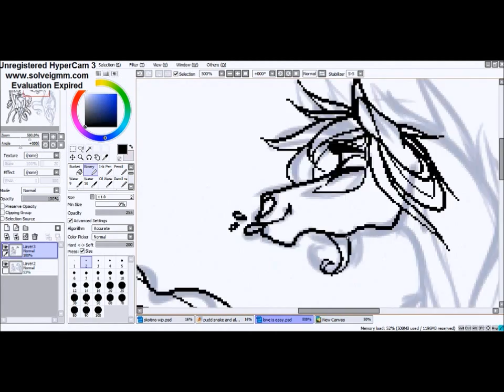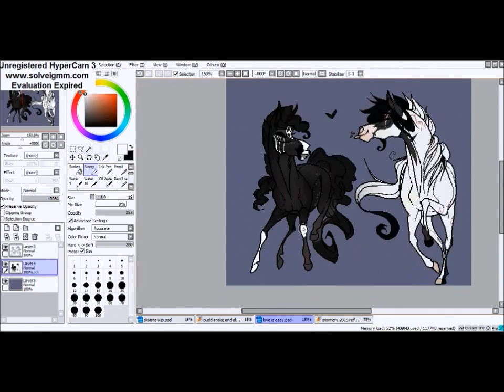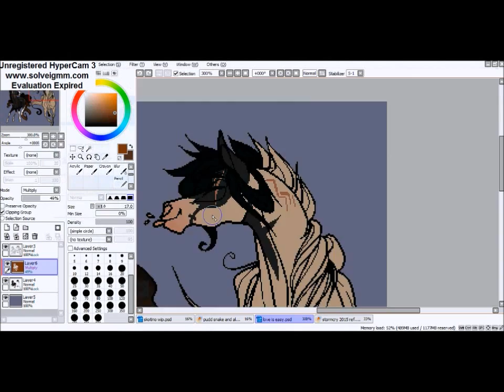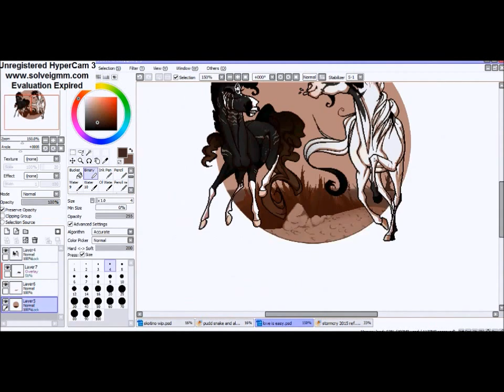you make me feel so u n r e a l || storphet || CHEVALIN-WANDERLUST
speedpaint of a pixel art featuring myself and a friend's characters from a group on DeviantArt called Chevalin-Wanderlust! you can check out the finished image

the music is 'Unreal' by Mondays ft Melker ;w;